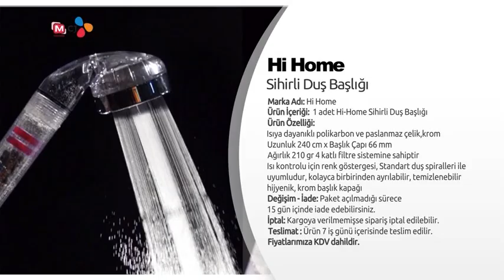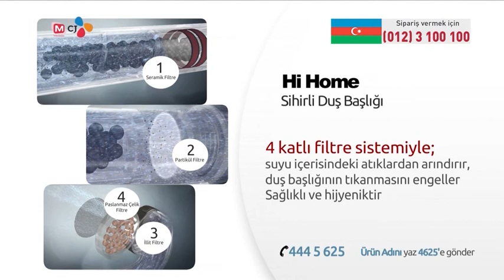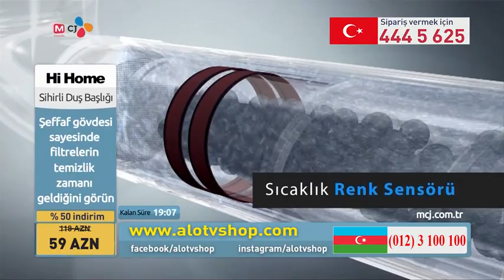Hi Home Sihirli Dush Bashligi